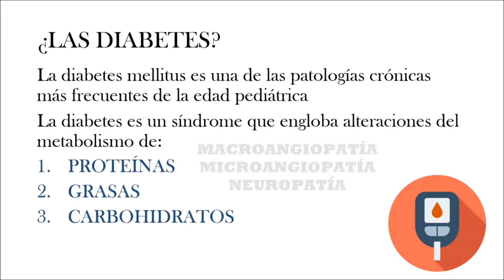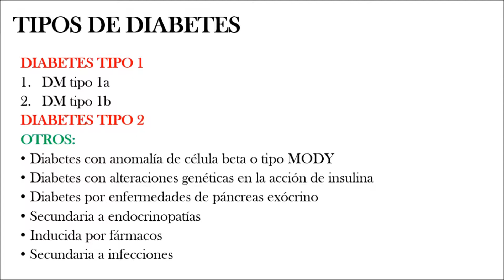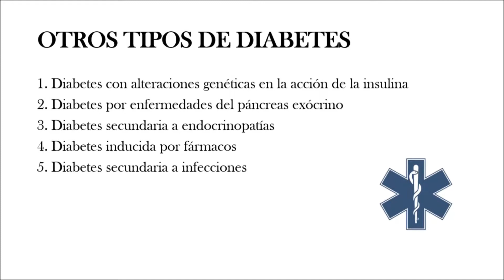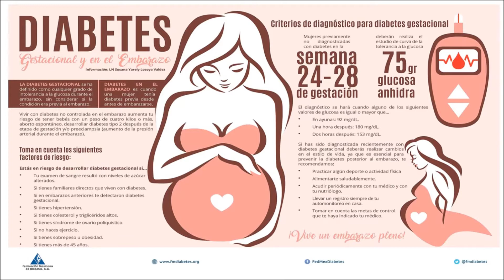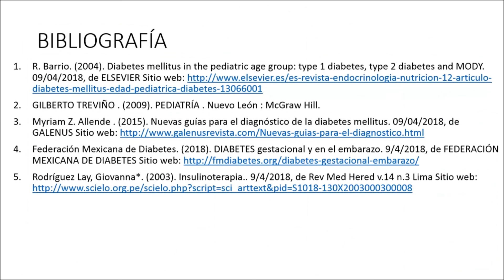Diabetes Infantil | Dr Islas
La diabetes mellitus es una de las patologías crónicas más frecuentes de la edad pediátrica. Se caracteriza por la existencia de hiperglucemia en ayunas y postingesta, y es secundaria a una deficiente secreción o acción de la insulina. La diabetes no es una enfermedad única, sino que engloba a un grupo heterogéneo de alteraciones con distinto patrón genético, así como diversas causas etiológicas y mecanismos fisiopatológicos. En la infancia predomina la diabetes tipo 1, autoinmune, ligada al complejo principal de histocompatibilidad, con poca carga familiar, de comienzo agudo y predominio en la pubertad, aunque su incidencia se ha incrementado por debajo de los 5 años. El diagnóstico se basa en la presencia de marcadores de autoinmunidad e insulinopenia. La diabetes tipo 2, cuya presencia va aumentando junto al incremento de la obesidad en la edad pediátrica, se da sobre todo en ciertas etnias, en la pubertad, de predominio en mujeres y en sujetos con marcadores de insulinorresistencia. Hasta el 25% se diagnostica en cetosis, presenta concentraciones normales o altas de insulina y ausencia de marcadores de inmunidad. Por último, la diabetes tipo MODY (maturity onset diabetes of the young) se caracteriza por una herencia autosómica dominante, insulinopenia, ausencia de obesidad y de marcadores tanto de insulinorresistencia como de inmunidad. En la edad pediátrica se expresa el MODY 2, que se manifiesta desde el nacimiento con hiperglucemia leve sin necesidad de tratamiento, y el MODY 3 y 1, que pueden expresarse en la pubertad y, en general, se controlan con dieta o antidiabéticos orales. Es importante un diagnóstico adecuado del tipo de diabetes, pues éste comportará diferentes actitudes terapéuticas.